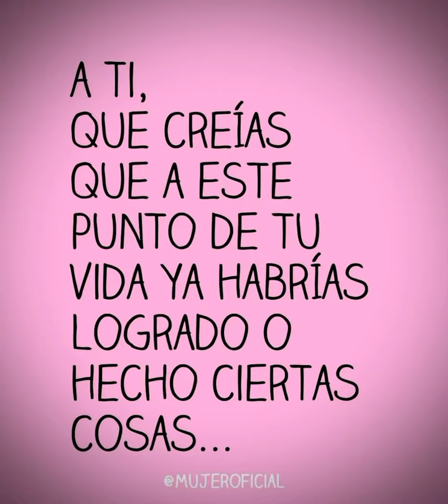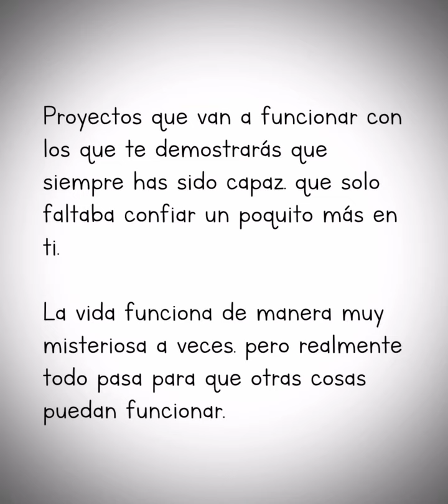A ti que no se te dio eso que esperabas